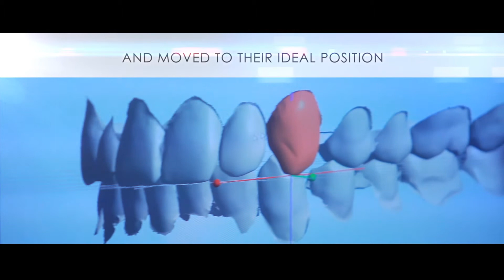Invisible Braces!!! (Harmony Lingual Braces)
Learn more about our new INVISIBLE braces, a set of braces that are custom-designed and custom-made to fit inside your mouth only!!  Schedule a consult with Dr. Hsu today and ask how Harmony can perfect your smile without any braces showing!